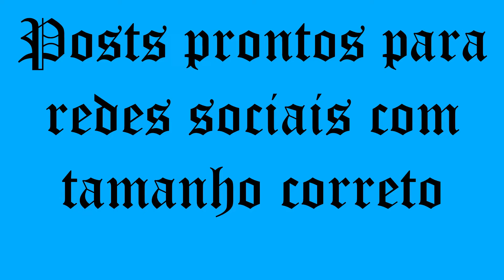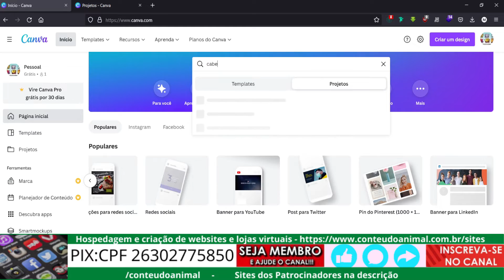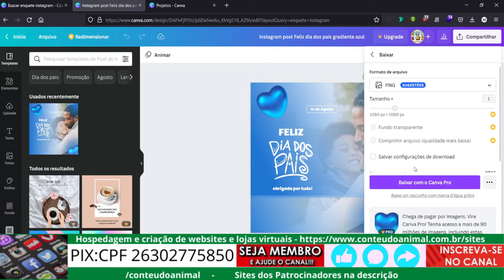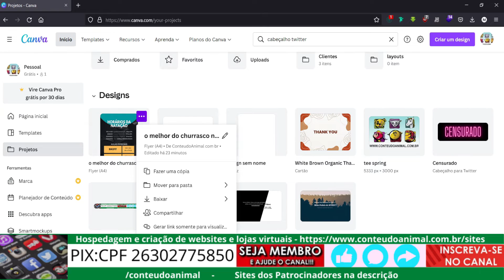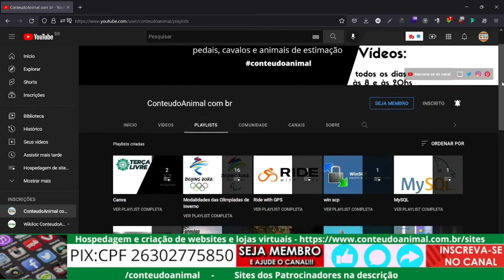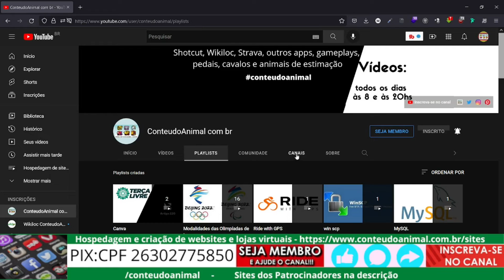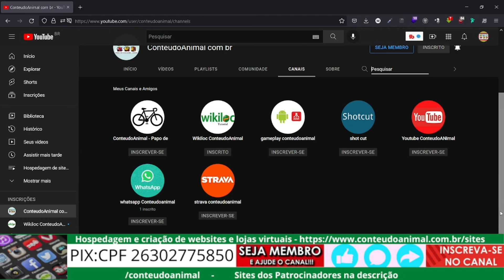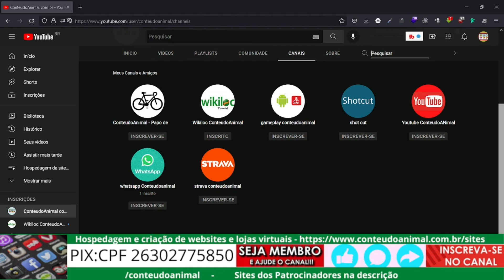Canva: posts pronto para redes sociais com tamanho já disponíveis e corretos